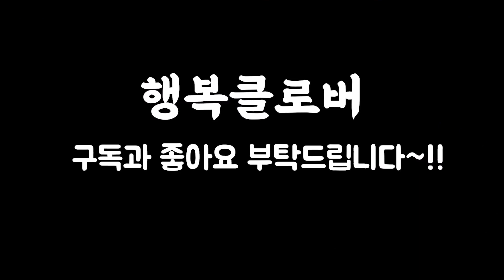밥 준비하는데 훔쳐 먹은 거북이들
직업은 1인 학원 운영
자식거북은 15마리
바쁘다 바빠!!
거북들과의 좌충우돌 이야기

키우는 거북이들 2022년 나이
레오파드 육지거북: 방글이, 귀염이(7살), 두툼이(5살)
동헤르만 육지거북: 순둥이, 탐험이(5살), 양순이, 탐순이(6살) 캔디(4살)
호스필드 육지거북: 장군이, 금이, 범생이, 기쁨이(5살), 푸짐이(10살)
별거북: 퍼니(4살)

행복클로버 문의하기